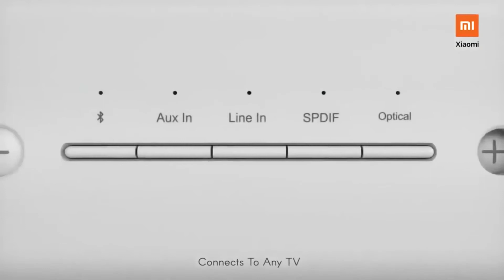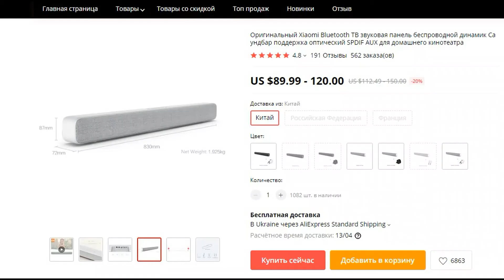Саундбар Xiaomi Mi TV AUDIO Speaker для домашнего кинотеатра